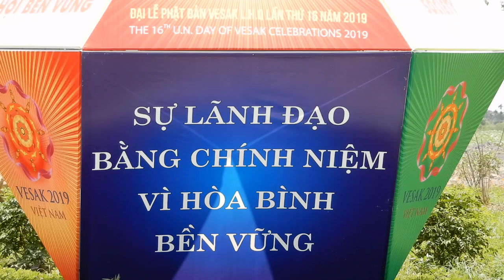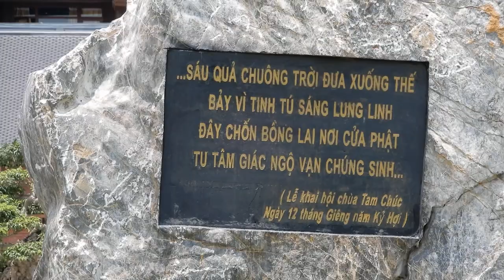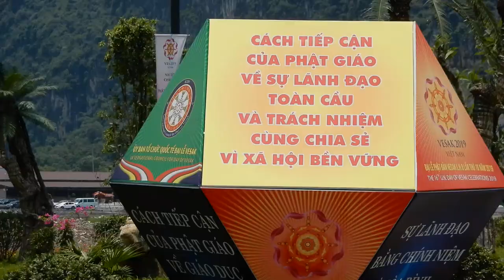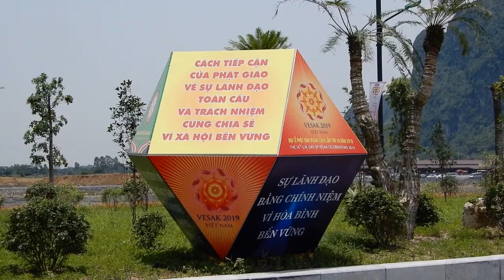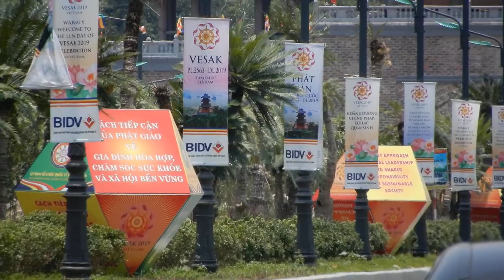QUẦN THỂ NGÔI CHÙA TAM CHÚC (KHOẢNG 5.000 HA) MỘT TRONG NHỮNG NGÔI CHÙA LỚN NHẤT VIỆT NAM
Chùa Tam Chúc lớn nhất Việt Nam, mới được xây dựng và khánh thành trong năm 2019... Cần thêm hàng chục năm nữa để hoàn thành và lúc đó ngôi chùa sẽ là điểm Du lịch Tâm linh lớn nhất khu vưc.
NXHYT/20192505/01